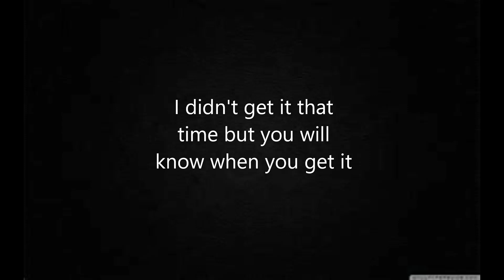How to get Planet Shaper AUT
In this video, I will show you how to get Planet shaper! thank you to the person who commented on my last video on how to obtain this stand!
title: How to get Planet Shaper AUT